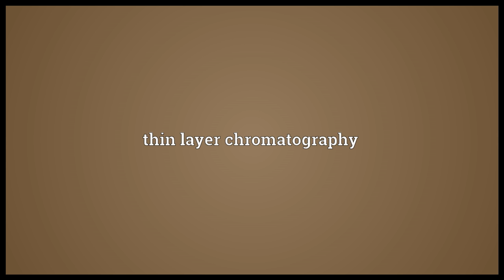TLC Meaning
Video shows what TLC means. tender loving care. thin layer chromatography.  TLC pronunciation. How to pronounce, definition by Wiktionary dictionary. TLC meaning. Powered by MaryTTS